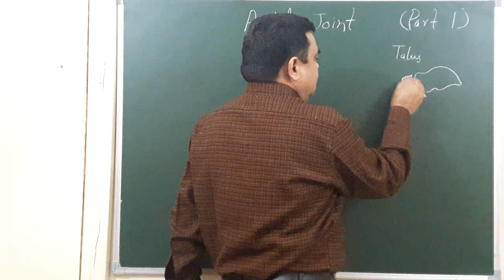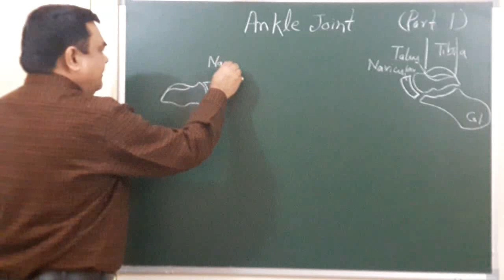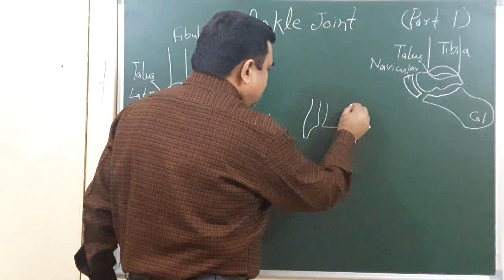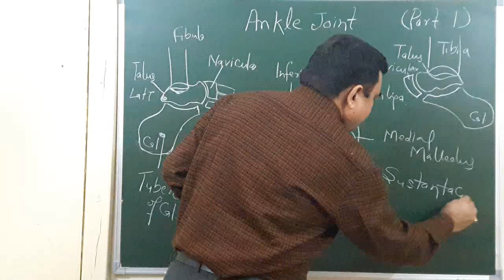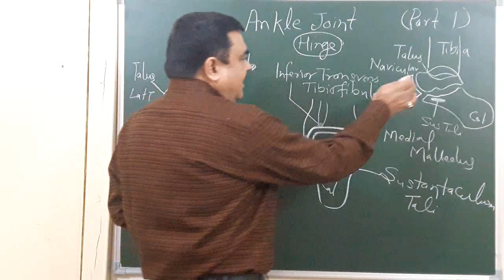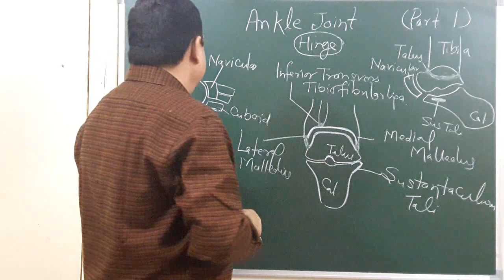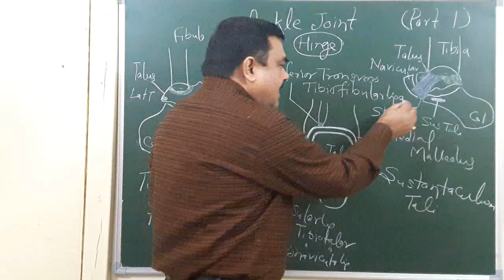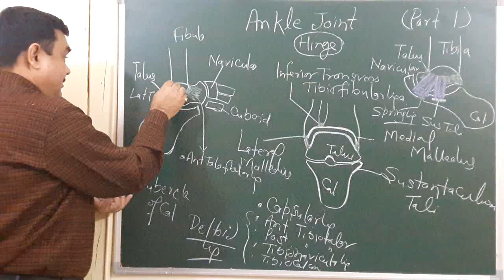Ankle joint part 1/3 by Dr A K Singh